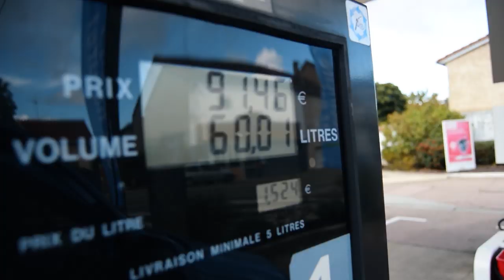Our Pyrenees FAIL - Vanlife Doesn't Always Go To Plan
As we head towards Spain & Portugal for the summer sun we have one more obstacle to get over... the Pyrenees! But that's what vanlife is all about, unexpected adventures, trials & tribulations!

We left Austria and raced through France, finding time to relax and not vlog/blog, so we were well up for this adventure. It had been a while since we had adventured up mountains, but did we bit off more than we could chew?

This video was mainly filmed around Saint-Clar, Arreau & Le Plan :)